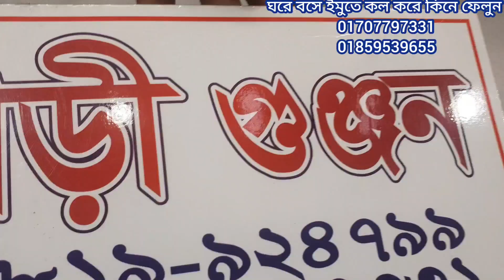ভয়ংকর অফার😍এতো কমে এমন গরজিয়াছ পার্টি থ্রি পিস কোথাও পাবেন না।most gorgeous party three piece bd